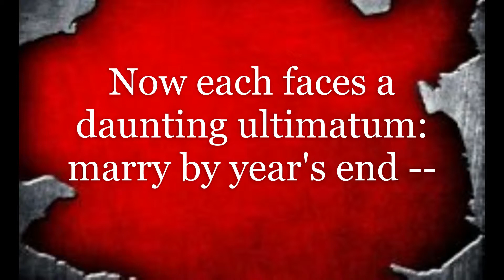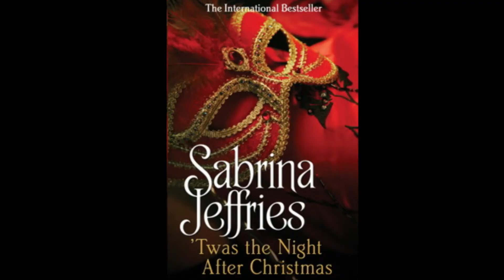HELLIONS OF HALSTEAD | SABRINA JEFFRIES | HISTORICAL ROMANCE | READING GUIDE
Author's note: These books are a series in the sense that they are set in a shared world and some characters make appearances in later books. They can, however, easily be standalones. Feel free to jump in wherever you like. Book 6 is a bridge book between The Hellions of Halstead Hall and The Duke’s Men series.

1. The Truth About Lord Stoneville (2009)
2. A Hellion in Her Bed (2010)
3. How to Woo a Reluctant Lady (2011)
4. To Wed a Wild Lord (2011)
5. A Lady Never Surrenders (2012)
6. 'Twas the Night after Christmas (2012)